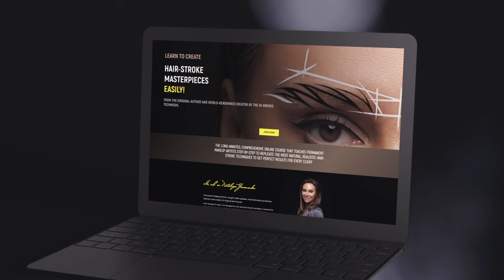W-Brows online course by Nataliya Yeremenko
🌟Want to go from “good” to “expert”?

🌟Want to create perfect, natural-looking brows every time?

🌟Want your colleagues to look at your results with envy?

I’ve taught thousands of students the art of micropigmentation around the world and I know what the gaps are in understanding hair-stroke technique and how to fill them.

I’ve structured this course to be very easy to digest and learn from, while also going deeper into each part of the process so that you feel 100% confident.

This difficult time in human history may also be our unique opportunity for self-improvement. Study online now and be prepared to carry on with your business at a whole new level.

I’m confident that learning these skills will help you grow your career, command higher prices, and feel confident working on any skin type.

The doors to W-Brows are open for a short time only – do not miss your chance to learn my tried and true methods!